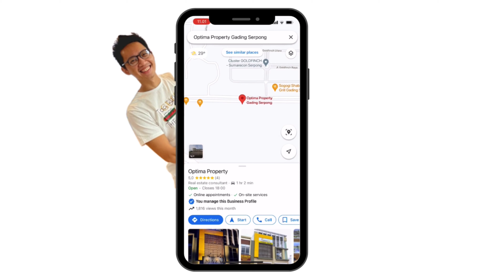Ruko kuliner terlaris dan terhype di gading serpong ! RUKO MAGGIORE GRANDE mulai Rp 1.9M saja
Ruko terlaris dan terhype di gading serpong
Tempat pusat kuliner yang pastinya super duper rame banget dan selalu sold out 100% dalam hitungan jam di hari launching

Lokasi langsung persimpangan antara gading serpong dan BSD

Rate sewa minimal 100jt / tahun - 250jt / tahun

2LT dan 3LT
Ukuran 4x10 dan 4.5x16/18
Harga mulai Rp 2M sd 4M

Area outdoor sebesar 4 m

LOKASI
- 10 Menit ke universitas UMN
- 10 Menit ke THE BREEZE
- 10 Menit ke AEON MALL
- 10 Menit ke MALL SUMMARECON
- 15 Menit ke EXIT TOL BSD
- 15 Menit ke EXIT TOL GADING SERPONG

Banyak tenat besar yang udah bergabung di area ini, dan semua tempat makan !

So buat yang butuh tempat usaha kuliner, jangan sampai kehabisan yah !

𝐓𝐨𝐦𝐦𝐲 𝐕𝐚𝐥𝐞𝐧𝐭𝐢𝐧𝐨 𝟎𝟖𝟏𝟐 𝟖𝟐𝟎𝟖 𝟑𝟕𝟕𝟔